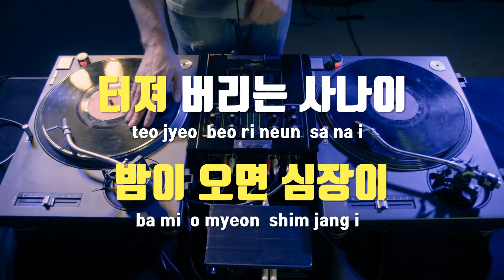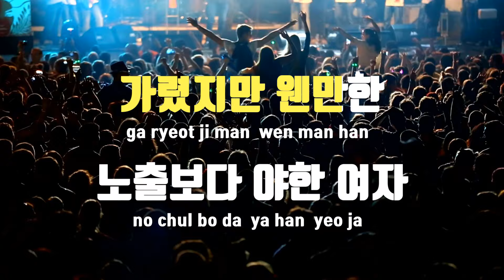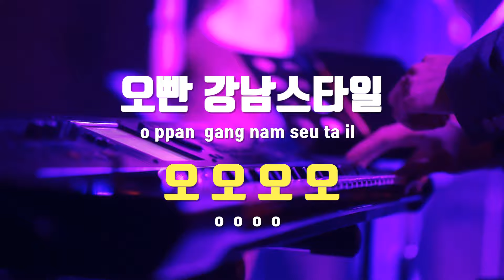[TJ노래방] 강남스타일 - 싸이 / TJ Karaoke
강남스타일  --  싸이